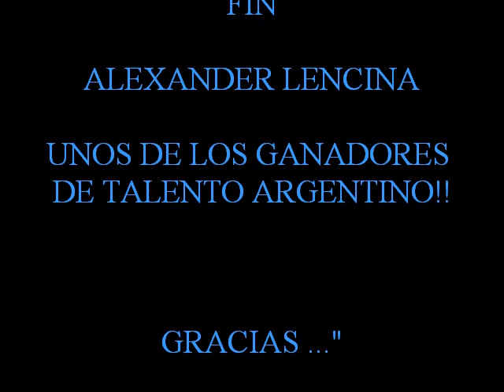Alexander Lencina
video en reconocimiento